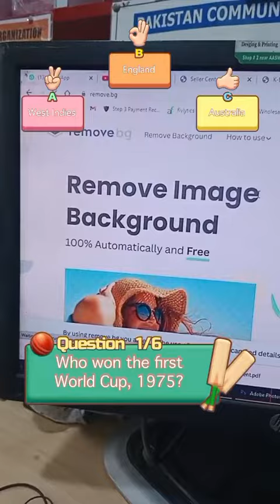Photo Background Remover | Auto Background change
assalamualaikum

In this Video i will explain you how to remove background of your photo in just few seconds. follow these steps